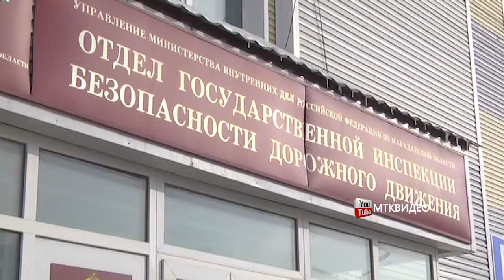Знаешь ПДД - получи приз. Полезная викторина прошла в Магадане.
Наградили за знание правил дорожной безопасности. Магаданка Елена Абрамова получила приз – детское сидение для автомобиля. Такой подарок жительнице областного центра вручили за правильные ответы в радио-викторине «Водитель! Пристегни ребенка», прошедшей 27 февраля в прямом эфире «Авторадио- Магадан». Участники должны были ответить правильно на максимальное количество вопросов. Победительница дала правильный ответ на все. Акцию поддержал председатель Магаданской городской Думы Сергей Смирнов, он же вручил главный приз.